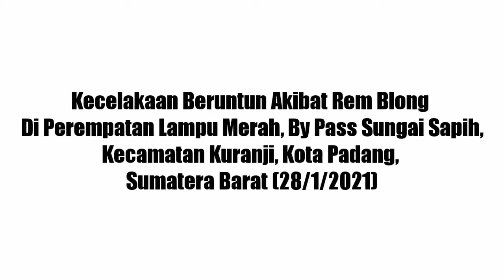Kecelakaan Beruntun Karena Rem Blong Di Kota Padang (28/01/2021)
Kecelakaan beruntun akibat rem blong yang menyebabkan satu unit Truck CPO terjadi di perempatan lampu merah, By Pass Sungai Sapih, kecamatan Kuranji, Kota Padang, Sumatera Barat (Sumbar) Kamis (28/1/2021)